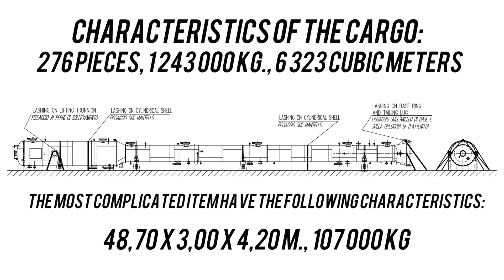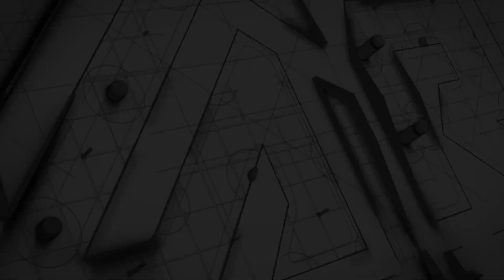Chioggia, Italy - Rostov-on-Don, Russia - Chinarevo, Kazakhstan, May 2016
Characteristics of the cargo:
276 pieces, 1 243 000 kg., 6 323 cubic meters
The most complicated item have the following characteristics:
48,70 x 3,00 x 4,20 m., 107 000 kg

Chioggia, Italy - Rostov-on-Don, Russia - Uralsk, Kazakhstan (Custom clearance)  - Chinarevo, Kazakhstan